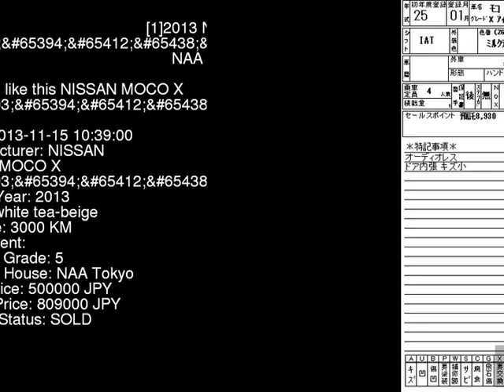2013 NISSAN MOCO X_ MG33S - Japanese Used Car For Sale Japan Auction Import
2013 NISSAN MOCO X_ MG33S - Japanese Used Car For Sale Japan Auction Import MG33S,NISSAN,MOCO,X_,NAA Tokyo,jdmvip,vip,jdm,cars,japan,jdmvip.com,japanesecars,usedcars Japanese Used JDM Car For Sale At Auction in Japan for Import